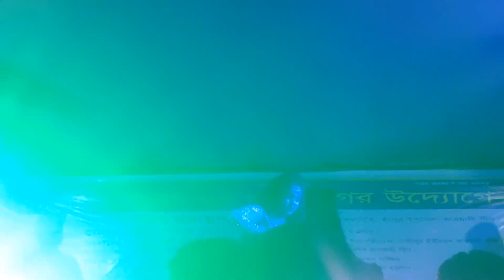গাজীপুর জমজমাট এক সাংস্কৃতিক অনুষ্ঠান সবাই উপভোগ করুন 80 ---RAJIB KHAN FAMILY